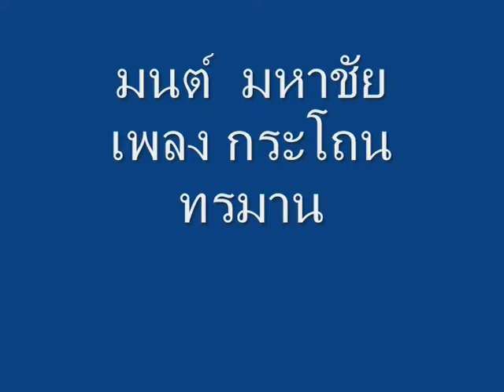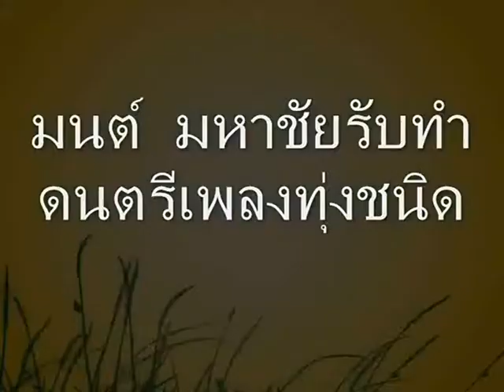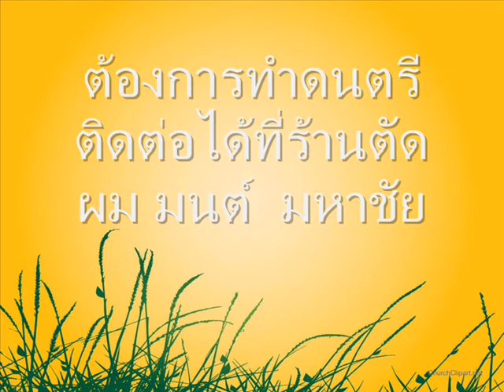มนต์ มหาชัย